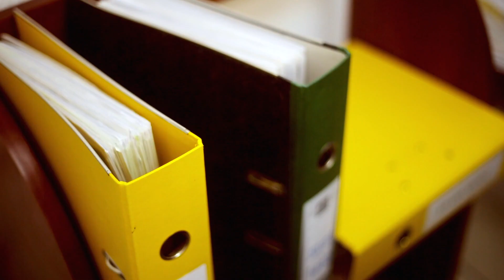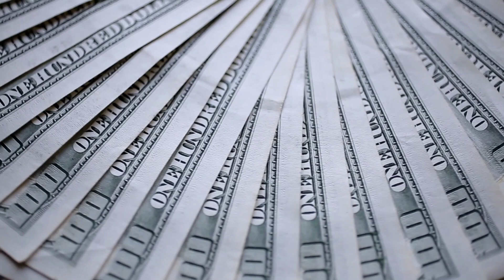Your Government Cannot Save You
One of the worst things that you can do during a disaster is plan on the government to save you. This is a look at real reasons why governments cannot be depended on during an emergency to save their citizens.

Recommended Prepper and Survival Gear

This channel is owned and operated by DIY Prepper. DIYPrepper.com is a participant in the Amazon Services LLC Associates Program, an affiliate advertising program designed to provide a means for sites to earn advertising fees by advertising and linking to Amazon.com. This channel also participates in other affiliate programs and is compensated for referring traffic and business to these companies.